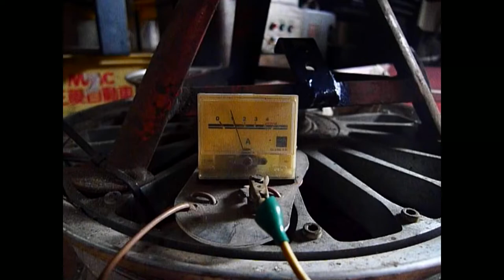BMW R100RS We? will atack tank rust, Advance! Pikumin Squadron .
In the Japanese huge city,
once upon a time there lived a tribe named Pikumin.
People are tired of urban life and now work in rural repair shops,
for BMW R100RS.　First of all, background knowledge .

If you can afford to have musicality even if it is a jarring sound,

 then it is a Zen world view.

Japanese people. Faith in eight million gods.
 八百万の神 = YAOYOROZUNOKAMI

They are hidden in mountains, sea, air, water, wind, and even small insects.
Among them, the authority of wife + mother is called mountain god = YAMA NO KAMI
 and is the strongest in the world.

J'sGod is huge Diverse and there is no word  the majority.
Therefore, in fact, the dependence on religion is very weak.

 Chaos is peaceful.  "Pikumin" is also one of them.

Because it is such a group,
Even in the  disaster, there is little feeling of " fighting "
At such times, they simply do what they can do around them.
But they are not the ones who never cry.
Even if the house is washed away and she don't know the safety of her family
Even if the old woman carelessly laughs that "everything has been washed away"

   She is not without sadness. Just do it silently.

 Do not encourage Pikumin.  only the soul is crying.

Looking at recent Youtube and overseas articles, in fact, even overseas,
Maybe there is a Pikumin sect?  isn't it??

              Pikumin is now working in rural repair shops.

And here is the result of Pikmin's assist.
I'm still worried, so I stopped at night.
 So far, 70 hours have passed .   Glory to Pik's.

2輪車の整備には、1位2位を争う無駄知識だ。きっと。
旧いBMW Rシリーズはタンク内部を防錆塗色。錆ると、悪夢。
復旧に強い剥離剤使用ってな事態だって、あり得る。

リン酸系錆取り剤と、１２の角を持つ（笑）ピクミンの大隊。
耳障りなコンコン音だけど、他作業の最中は、動いている証拠。
そんな音源。余裕で？リズムを刻むと、デぃスイズ、禅の世界。

日本人。八百万の神　を信仰。　世界最強は、各自宅の ” ヤマの神 ”
神様は無尽蔵。” 多数派工作 ” は無用。だから、宗教依存は希薄。

　　　混沌は平穏。

” ピクミン派 ” 　その、ちっぽけな、1派かな。
最近、Utubeや海外の記事を見ていると、
実は国外にも、” ピクミン派 ”　って居るのかも？なんて。

・・・いないか。

私たちピクミン、貴方だけについてゆく～
たちむかって黙って　ついてって～
でも　わたしたち 　愛してくれとは言わないワ～♪